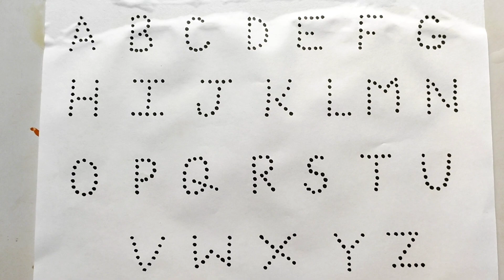Kids atoz drawing, abcd alphabets drawing, a for apple, b for ball... viral, trending